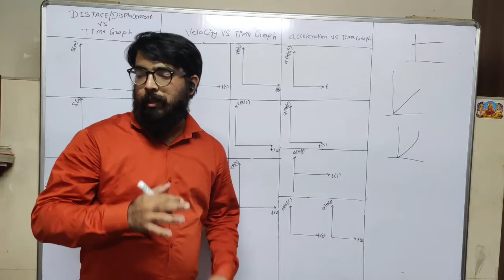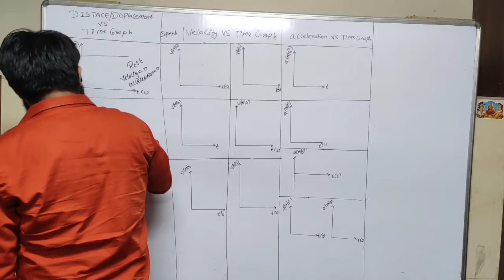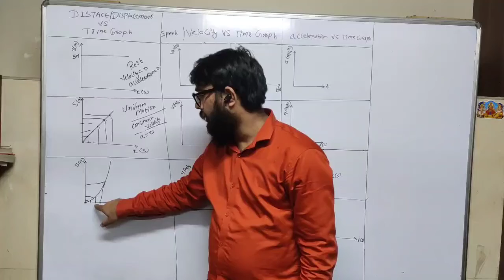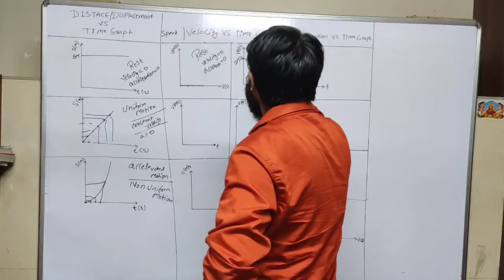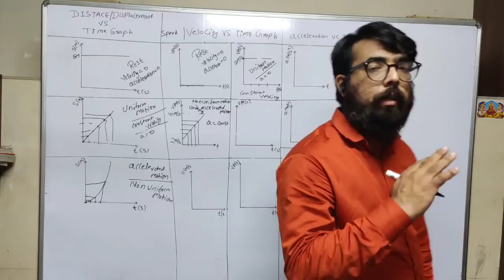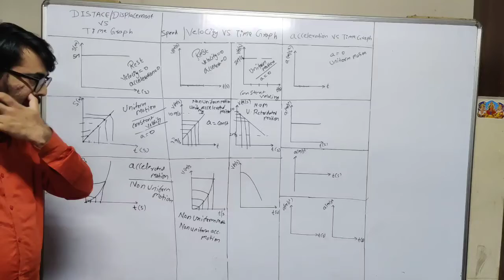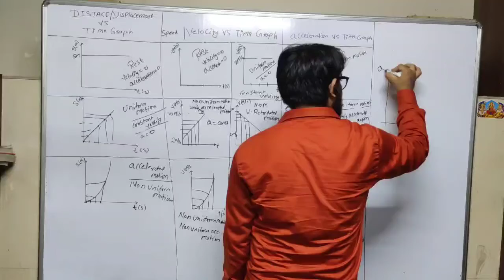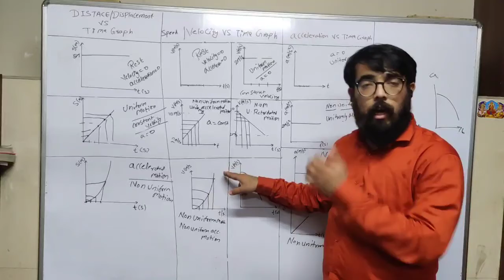Motion (part 4) | class 9th physics | CBSE |Ncert chapter 8